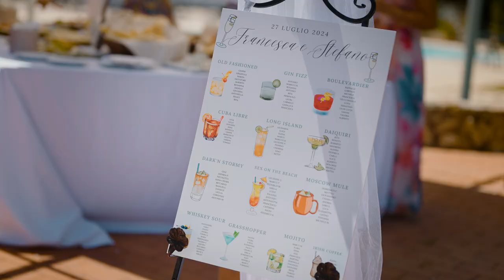Crazy Wedding Party | Sony A7SIII Wedding Thrill // F + S - Sardinia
Keep in touch on Instagram:    / @alexdepisa_

𝗘𝗤𝗨𝗜𝗣𝗠𝗘𝗡𝗧:

A Cam - Sony A7Siii
B Cam - Sony FX30
C Cam - Sony A7Siv
Gimbal - DJI Rs2
Drone - Mavic 3 Classic

Audio:
Tascam DR10L
Tascam Rec
Rode Microphone
DJI Mic
Sony Mic

Season 2024
Alexander de Pisa
Wedding Video Sardinia ®
L'evoluzione del reportage - FTO Fu** the Ordinary